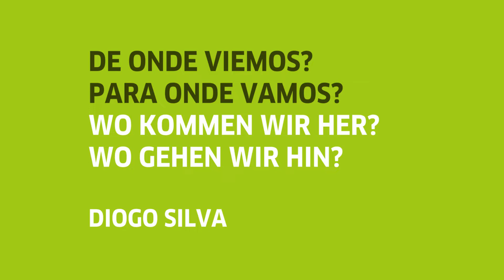Dossier De Futuro: Entrevista a Diogo Silva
Ao longo dos últimos meses, a jornalista Carolina Franco conversou com parceiros e amigos do Goethe-Institut para uma série de entrevistas que serão publicadas no dossier ‘de futuro’ durante as próximas semanas. “De onde viemos? Para onde vamos?” é o tema dessas conversas que relembram caminhos trilhados em conjunto e imaginam possíveis futuros. Damos início a esta série com uma entrevista ao ativista climático Diogo Silva que fala sobre o trabalho no projeto Blog, Engage, Act, a sua mudança recente para a Alemanha e realça como as mudanças na história da humanidade aconteceram sempre através de esforços e vontades coletivos.